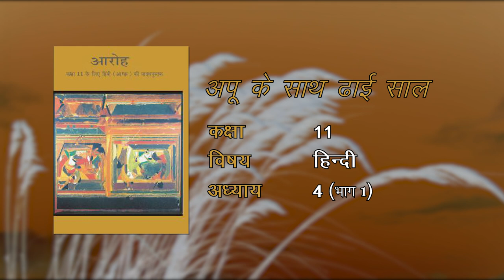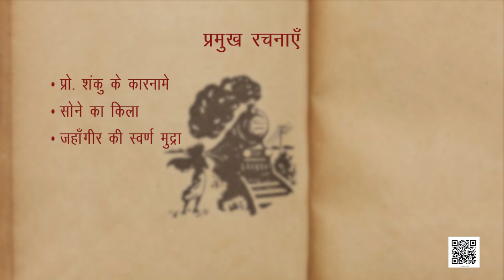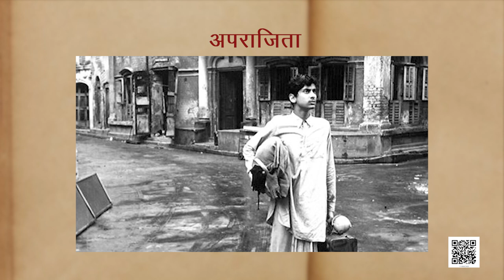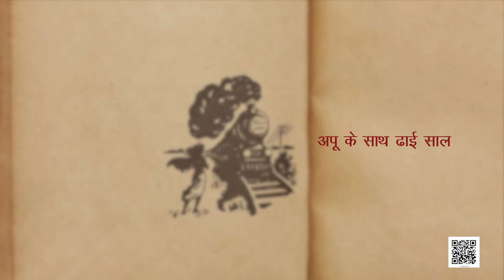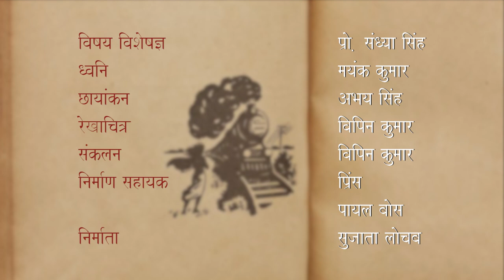कक्षा 11. हिंदी- आरोह (भाग 1) : पाठ 3. अपू के साथ ढाई साल- सत्यजीत रे (भाग 1)